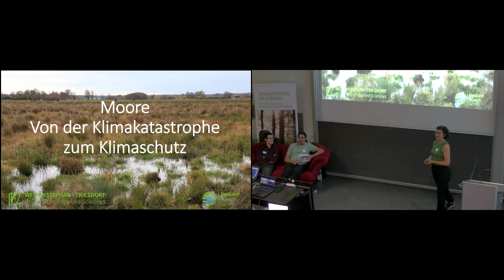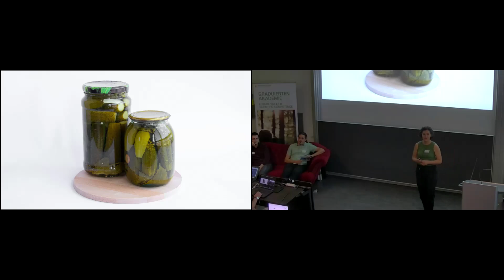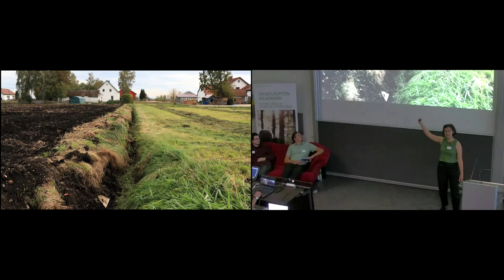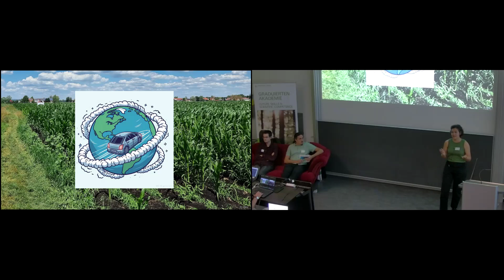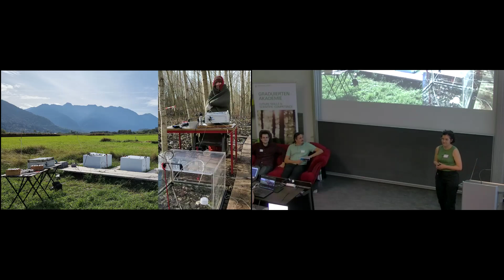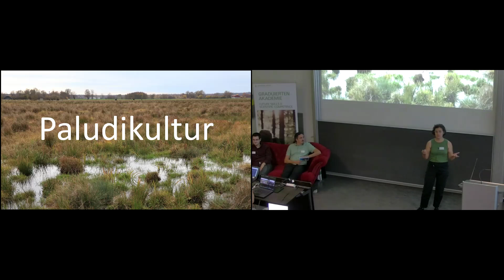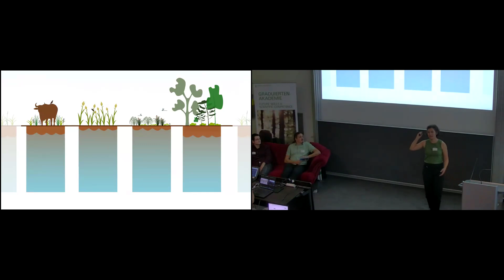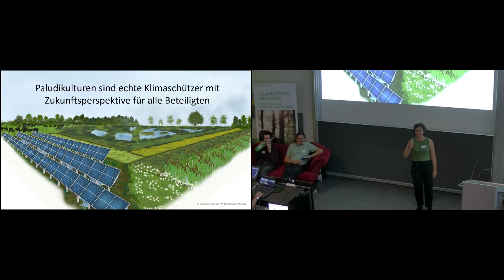Ella Papp - Science Day 2024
Science Day 2024 an der HSWT